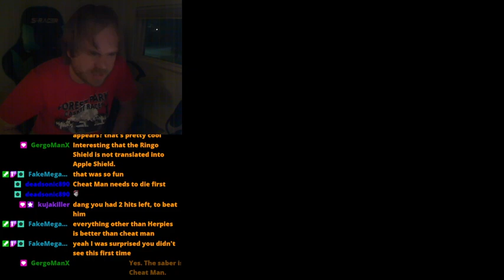Mega Man CX - Part 9